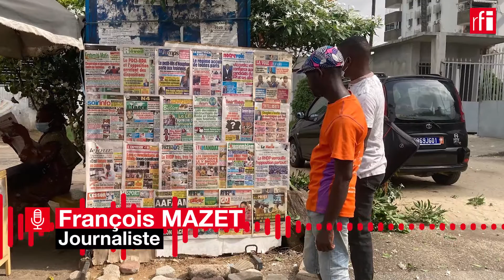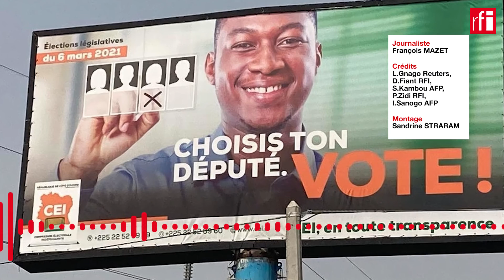Légilslatives en Côte d'Ivoire : le bilan des élections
Les Ivoiriens connaissent désormais le visage de leur nouvelle Assemblée nationale, issue des législatives du samedi 6 mars auxquelles la quasi-totalité des forces politiques avaient participé dans le calme. Après deux jours à égrener les résultats, cette fois, le pays est fixé.
54% pour le RHDP, 36% pour l’opposition, 10% pour les indépendants. Voici la répartition de sièges à l’Assemblée nationale tels qu’ils ressortent de la proclamation des résultats provisoires par la CEI. Provisoires, car les candidats ou partis ont 5 jours pour déposer un recours devant le Conseil constitutionnel.